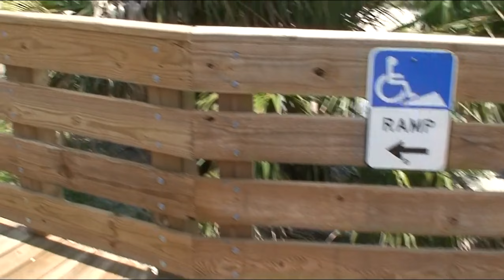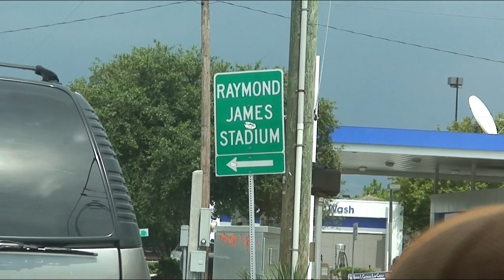Fort Desoto Beach | Disneyworld 2007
Fort Desoto Beach in Florida by Tampa Bay was a last stop in our Disneyworld Vacation 2007.